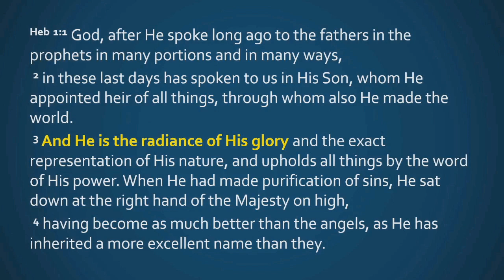Communion: Radiance of God's Glory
Hebrews 1.3a - Our Lord Jesus is dsecribed by various phrases as Hebrews opens, all of them full of meaning. The phrase that we pay attention to today is one that describes his relationship with the father, "Light from Light," as the Nicene Creed says. Father and Son are of one substance, but are two persons, declaring and manifesting one another for our good and salvation.